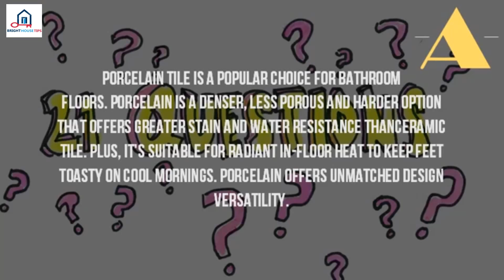What Are The Best Tiles To Use In A Bathroom%3F